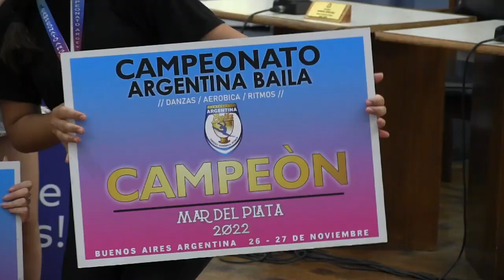RECONOCIMIENTO COMUNITARIO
Academia de danzas locales con premiaciones nacionales.